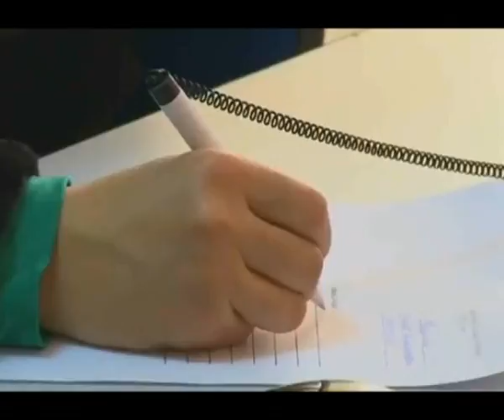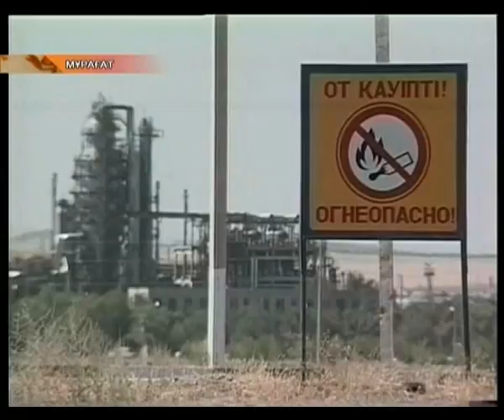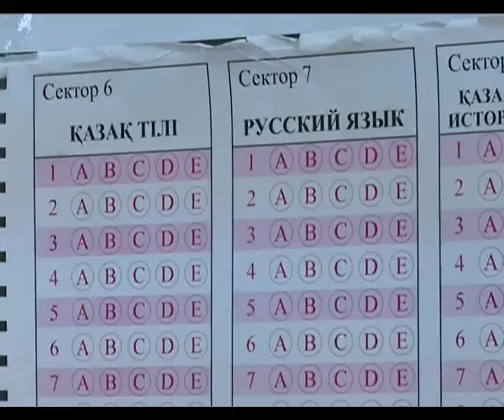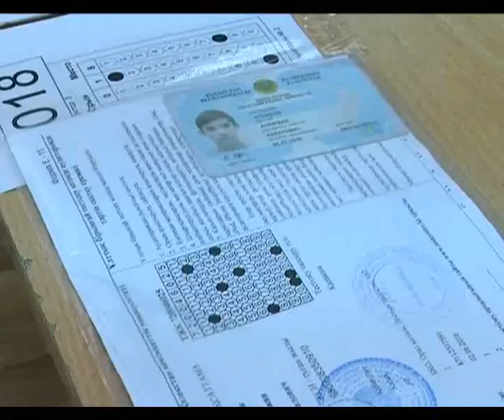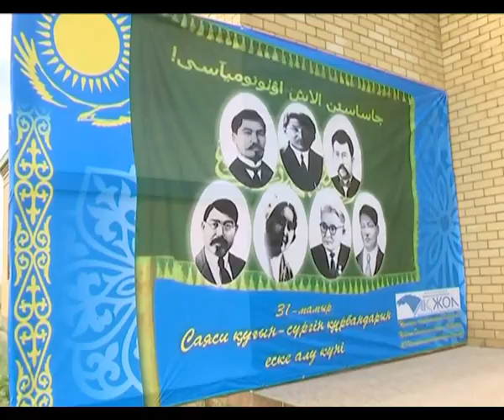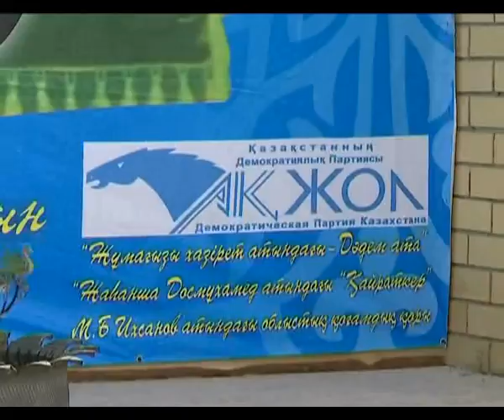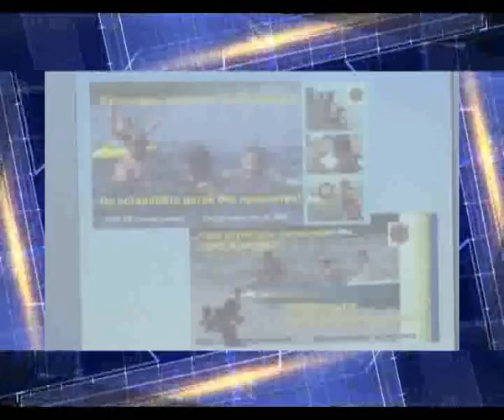Апта тынысы 04.06.2016